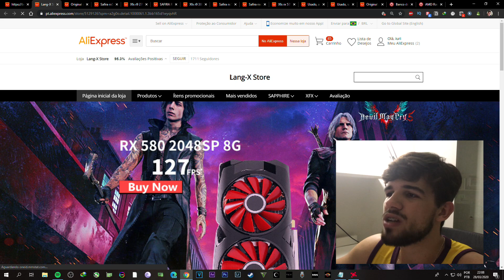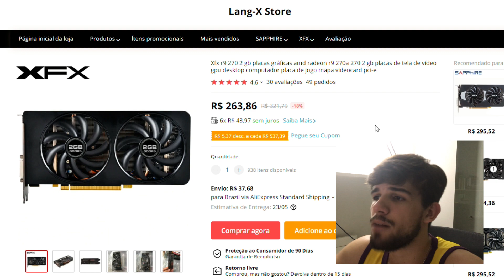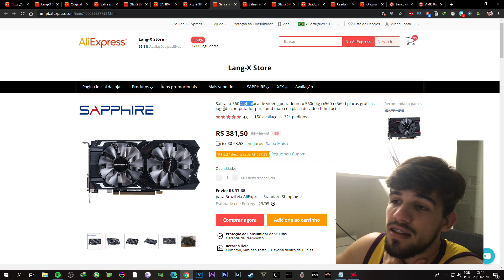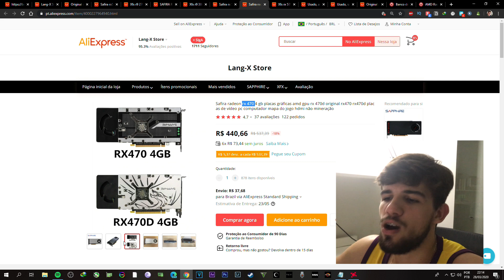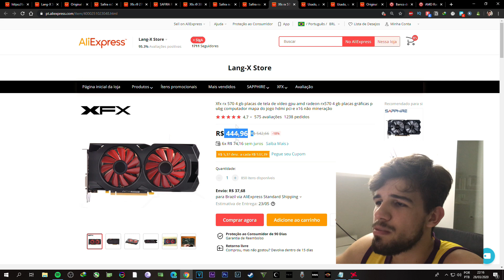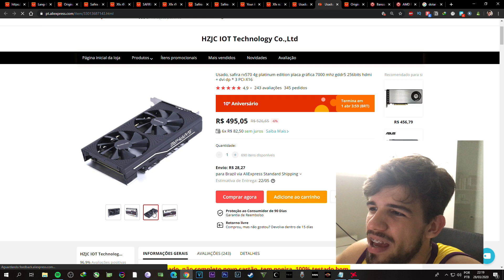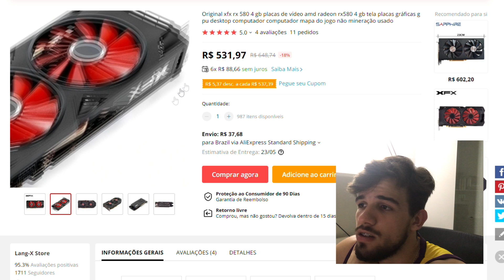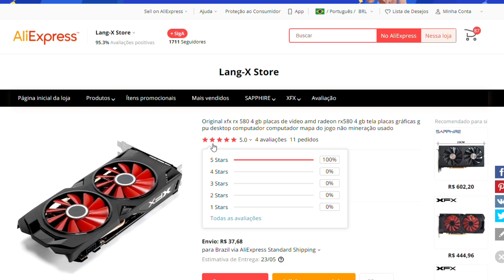PLACAS DE VÍDEO COM PREÇOS INCRÍVEIS NO ALIEXPRESS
No vídeo de hoje vamos conferir algumas placas de vídeo que ainda estão valendo a pena comprar na aliexpress, mesmo com o dólar super alto e preços aumentando elas estão mais baratas do que no Brasil.
Essa semana o aliexpress fez aniversário de 10 anos e com isso está dando cupons e frete grátis em diversos produtos.

* As que mais estão valendo a pena são as RX550,RX570 e RX580
- SUPERINTER7
- TECMUNDO07
- TECMUNDO04
- CUPOMZEIROS7
- CUPONATION7
GVGMall
Contato para parcerias, vendas e compras de hardware
Produtos acima de 50 dólares podem ser sujeitos a taxas de importações, essas taxas geralmente são no valor de R$100-R$150 para placas de vídeo, porém ultimamente tem diminuído bastante tributos em produtos de informática.